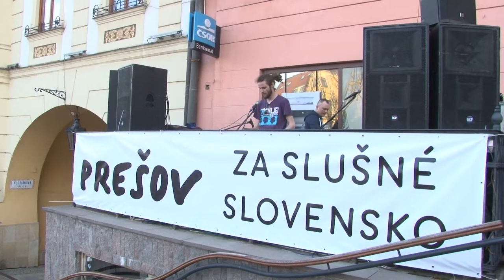5.4.2018 Za slušné Slovensko PREŠOV 5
Po  pauze sa ľudia vrátili späť aj do centra Prešova ,aby podporili Slušné Slovensko a vyjadrili opäť minútou ticha stratu dvoch ľudských životov – zavraždených Jána Kuciaka a Martinu Kušnírovú. Medzi ľudí sa opäť vrátila aj mama nebohej – Zlatica Kušnírová .